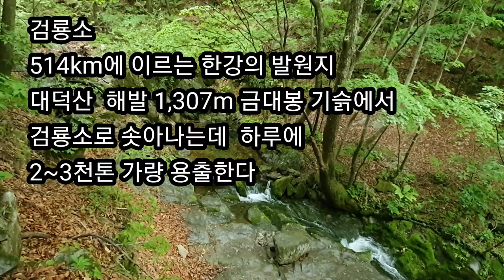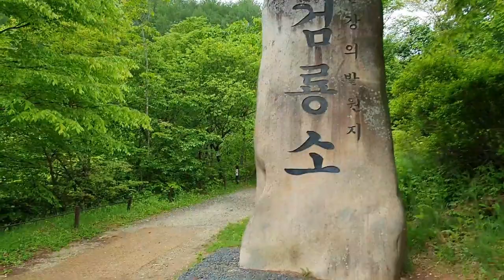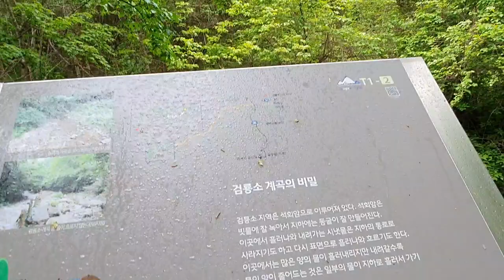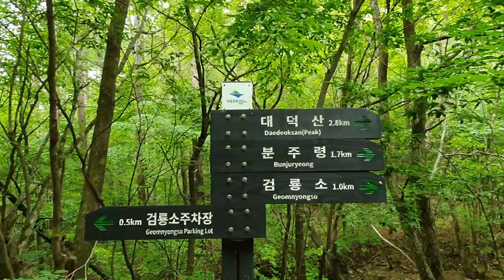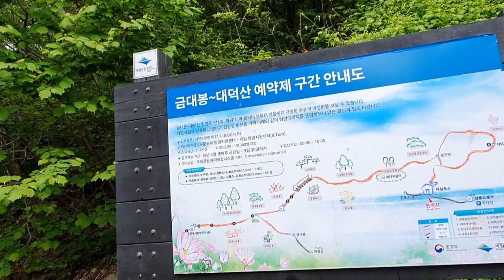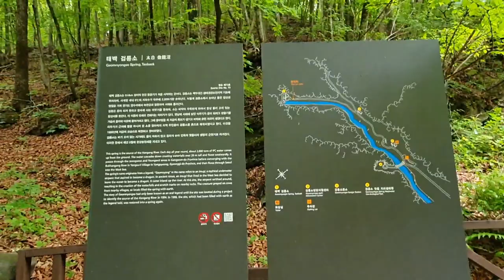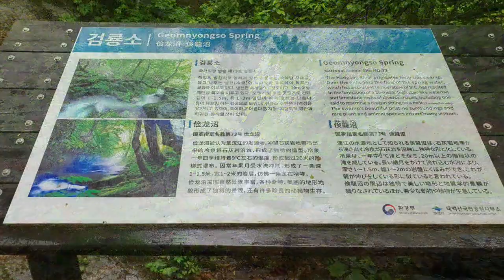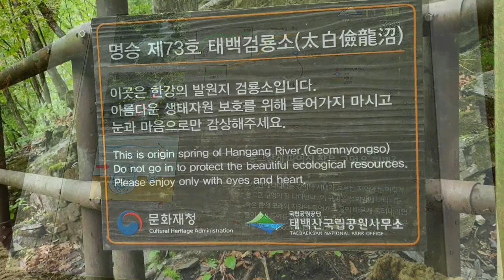[태백 검룡소]한강의 발원지 태백 검룡소,하루에 2,000톤의 수량,강원도 태백시 검룡소 가는길,Geomnyongso Pond For origin of Han River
강원도 태백시 대덕산 자락에 있는 검룡소는 한강의 발원지이다.
 대덕산의 금대봉에서 지하수로 내려가 다시 솓아 오르는 곳이 바로 검룡소이다.
 하루에 2,000톤의 수량이 흘러 나오고 냉천으로서 수온이 늘 9도 정도를 유지하는 곳이다.
 검룡소에서 쏟아져 나온 물은 계단성 폭포를 이루어 아래 계곡으로 흘러 내려오는데 그것이 20미터 정도 된다.
 검룡소에서 흘러나온 물이 계곡을 따라 흐르다가 정선의 골지천과 조양강,영월의 동강을 거쳐 단양 충주와 여주,경기도 양수리를 거쳐 한강으로 흘러 들어온다.이후에 서해 바다로 빠져 나간다